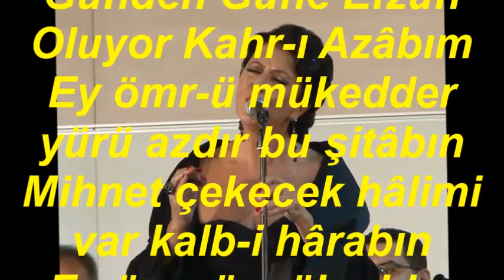Melihat GÜLSES-Günden Güne Efzûn Oluyor Kahr-ı Azâbım (SÛZNÂK)R.G.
SOLİST:
*MELİHAT GÜLSES*
VİDEOYU YAPAN
*RECEP GAYRETLİ*
GÜFTE:
BESTE:  HAFIZ MEHMET EŞREF EFENDİ
USUL:  SENGİN SEMÂÎ
MAKAM:    SÛZNÂK
Günden Güne Efzûn Oluyor Kahr-ı Azâbım
Ey ömr-ü mükedder yürü azdır bu şitâbın
Mihnet çekecek hâlimi var kalb-i hârabın